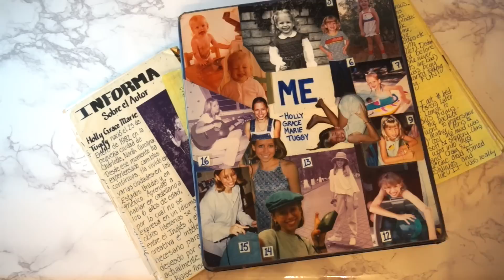50 THINGS ABOUT ME! | Superholly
¡Ahora con subtítulos en inglés y en español!
Hey guys!
Here's a little tag with fifty random things about me so you can get to know me a little bit better...
- Holly